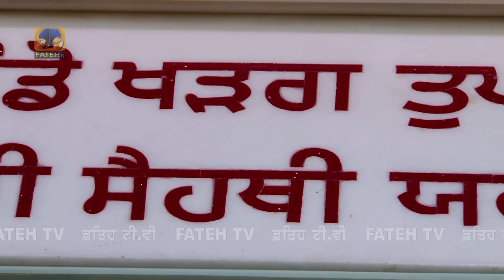Fateh TV | Paschim Vihar B2 | Asa Di Vaar